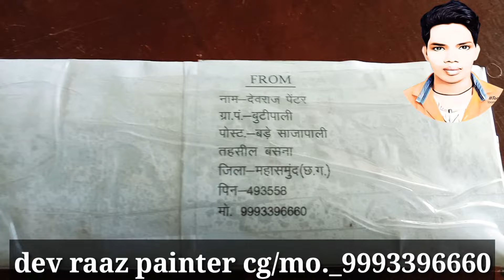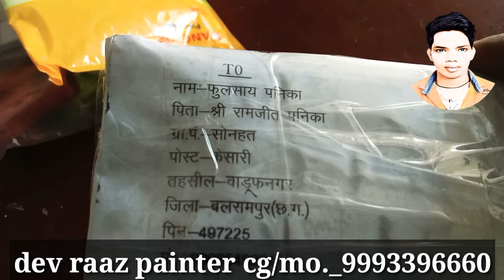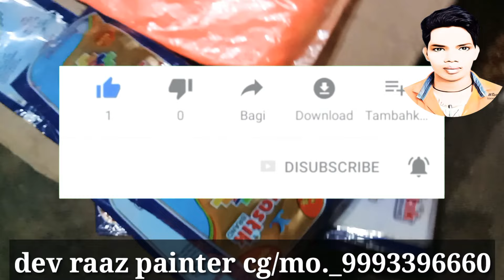Mouth spray machine kaha se kharide/homedilevery/माउथ स्प्रे मशीन कहा से खरीदे/cg में देव राज़